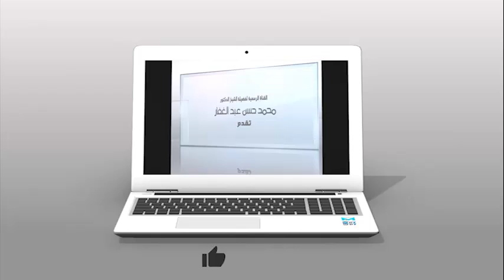صحيح البخاري كتاب الحج 23 11 2020